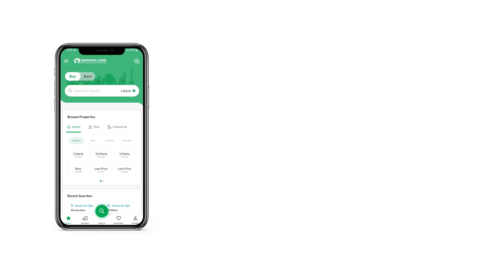10 MARLA COMMERCIAL PLOT FOR SALE IN BAHRIA TOWN RAWALPINDI